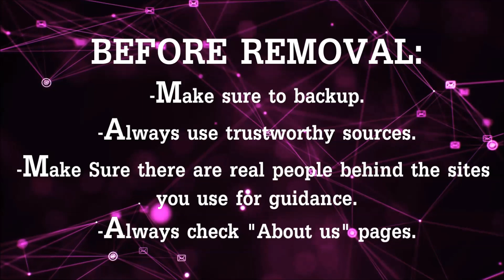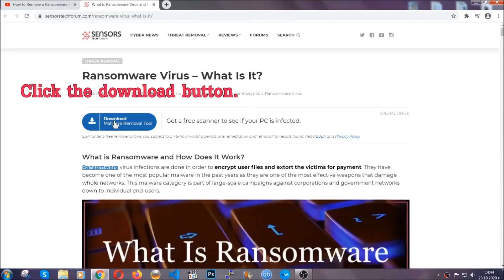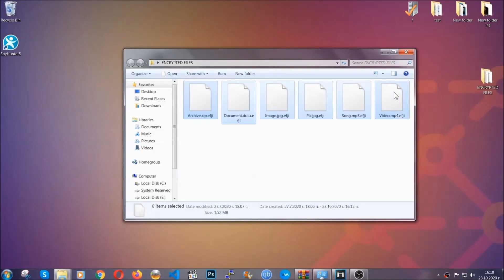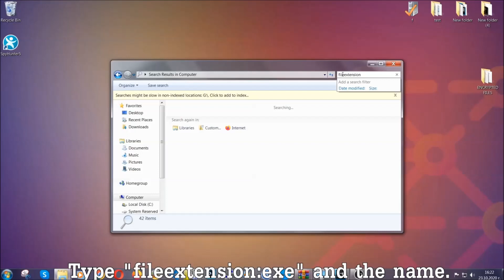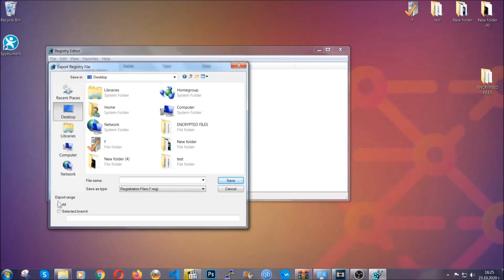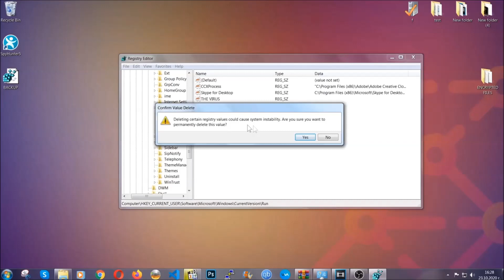Tiworker.exe Removal Instructions Guide [Free Delete Steps]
00:00 Start
00:50 Automatic Removal
02:00 Manual Removal
05:13 File Recovery

Has your computer been affected by a process called Tiworker.exe? This is very likely a miner infection that may also have Trojan code embedded in it. This means that it is a dangerous virus that aims to infect your machine without you even noticing it. Be advised that this process may perform mining activities for different cryptocurrencies. This means that it can use your processor and video card to obtain BitCoin or other crypto at the expense of your hardware.

The main way used by this virus to cause an infection on your computer is via virus files that may either be sent to you via e-mail or be downloaded from risky sites. These files always pretend to be reputable and legitimate ones and they could appear like a very important document or a program of some sort. Either way, it is strongly recommended to watch this video or read the removal guide linked above to learn how to remove this malware from your machine.